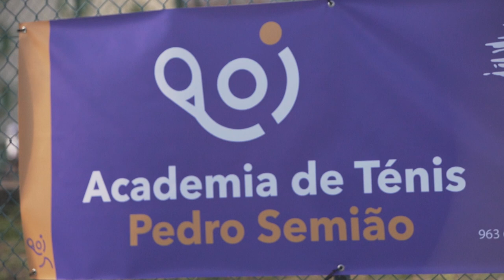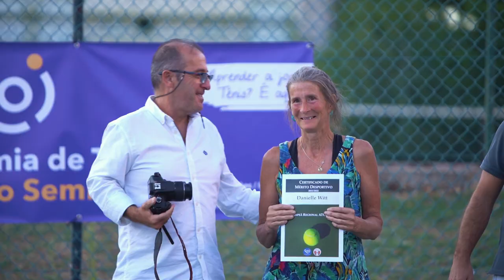7º Aniversário da Academia de Ténis Pedro Semião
Parabéns à academia Pedro Semião pelo 7º Aniversário!